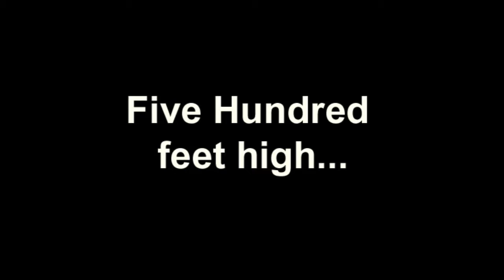Jack does the zip wire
As a retirement present the staff of Warstones school bought Jack a zipwire experience!